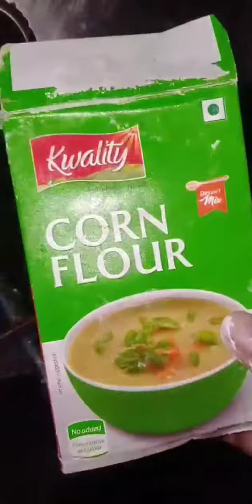Honey Chilli Potato |Street food |Easy to make